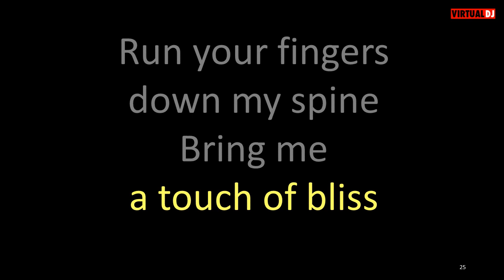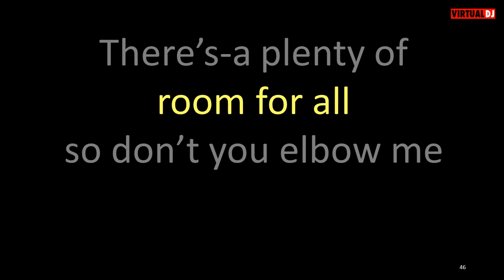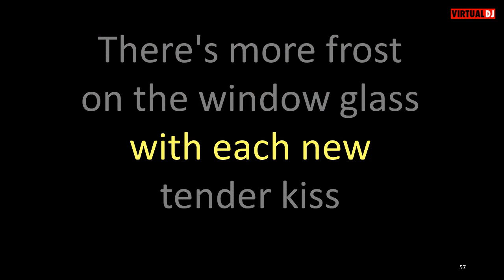Buckwheat Zydeco On a Night Like This karaoke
Links to files containing a list of all videos posted to this channel can be found on the Community tab of thiis channel's homepage.  There are two lists, one alphabetized by song title, the other alphabetized by artist.  Clicking on the Dinosaur Karaoke badge will take you to the homepage